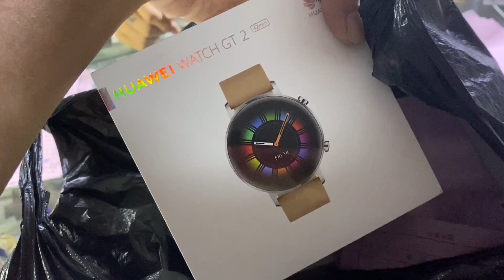华为智能手表全套不到800元，华强北港版跟上热点